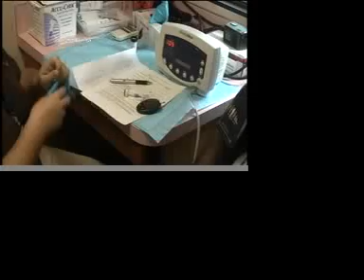V.I. NEWS (8-10-11) pt2